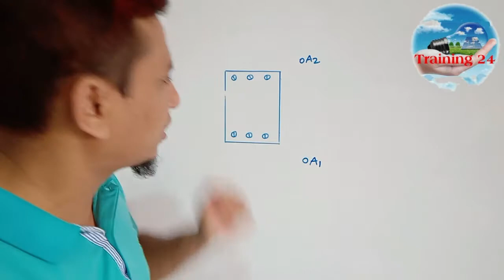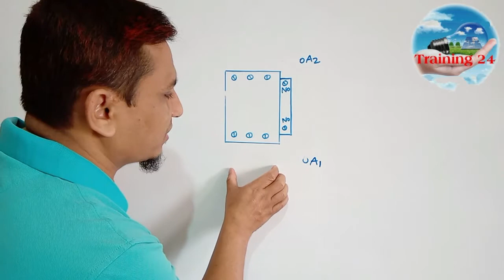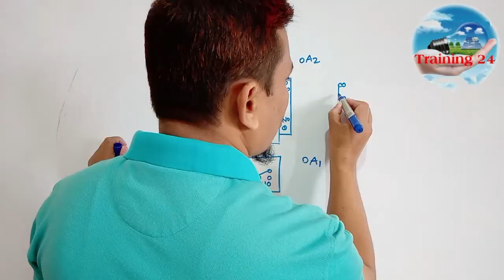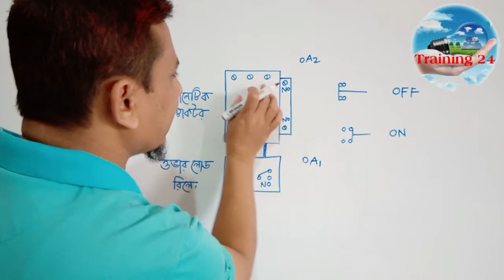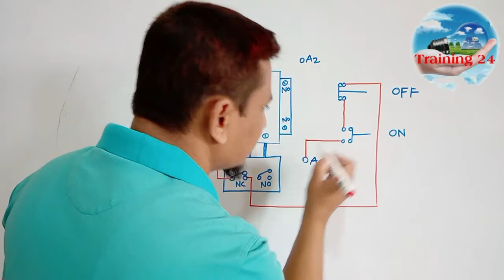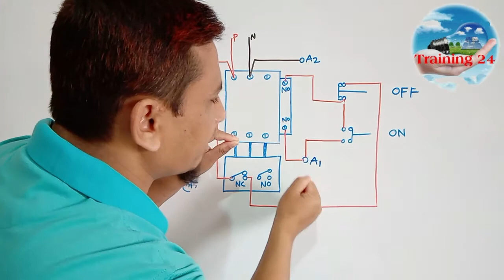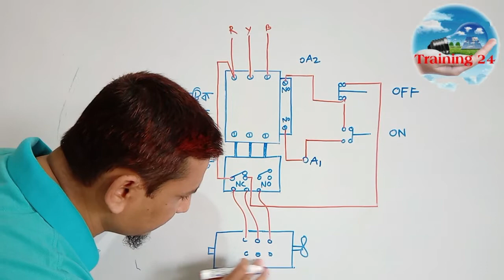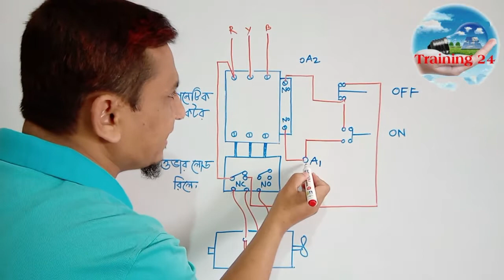ডল স্টাটার তৈরী করন।how to make direct online Starter.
ডল স্টাটার কিভাবে তৈরী করতে হয়  ভিডিয়োর মাধ্যমে জানতে পারবেন।

আরো পাবেন.

Thanks to everyone who invited me to watch the video.